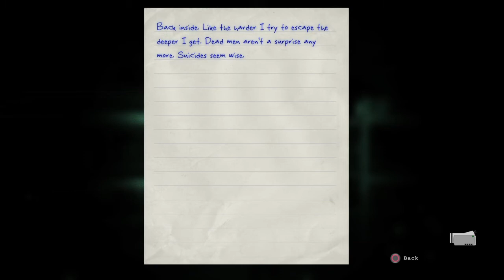Outlast Whistleblower part 3 The Groom